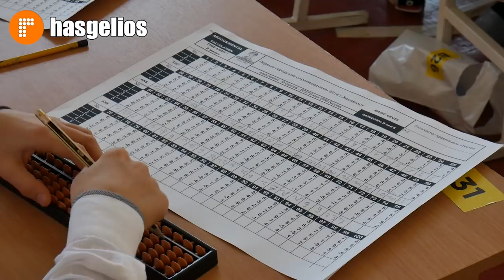Школа ментальной арифметики Юсимас Хасавюрта провела первый чемпионат